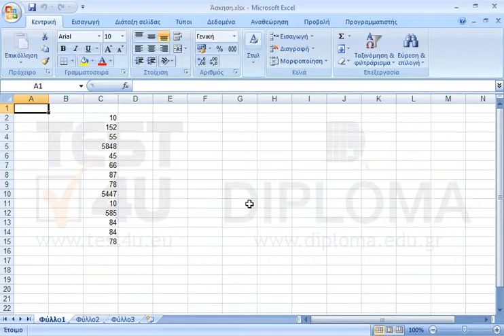Στο κελί Α1 αθροίστε την περιοχή με όνομα sumArea, χρησιμοποιώντας την κατάλληλη συνάρτηση.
77-420 Microsoft Office Specialist Excel Core 2013 - Ελληνική έκδοση